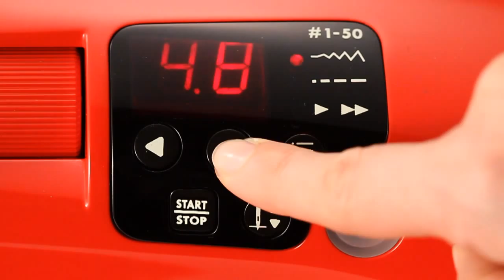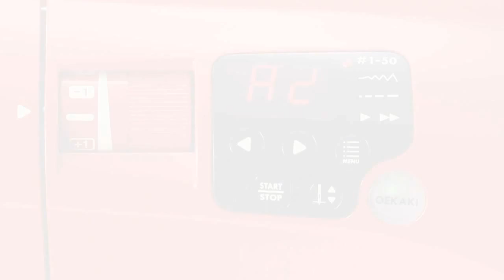Practice adjusting the stitch width on the Oekaki Renaissance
Learn how to adjust the stitch width on the Oekaki Renaissance sewing machine.